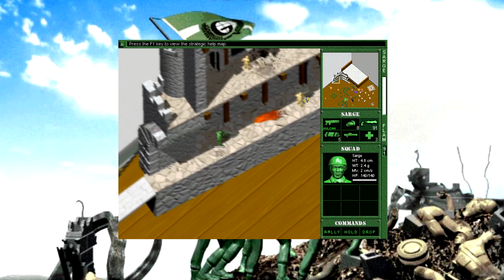Army Men 2 | Review